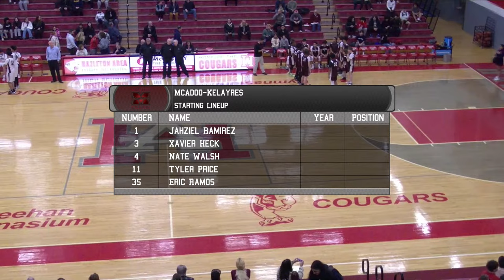2024 Boys Basketball Anthracite Middle School Semifinals